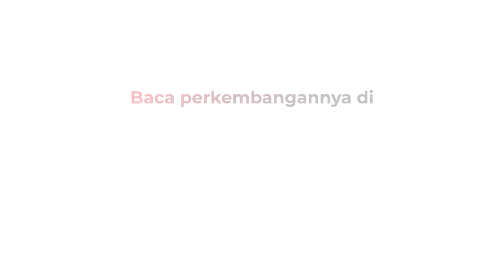Penyelundupan 171 Kg Narkoba dari Malaysia